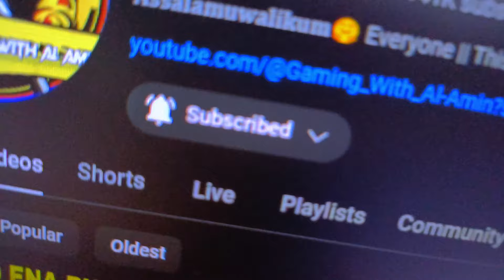গরিবের গেমিং সেটআপ ২০২৪😱|| How To make gaming steering wheel for pc with mouse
🎬 Video Title :- গরিবের গেমিং সেটআপ ২০২৪😱|| How To make gaming steering wheel for pc with mouse ||

🔸🔸 𝐃𝐨𝐰𝐧𝐥𝐨𝐚𝐝 𝐋𝐢𝐧𝐤 🔸🔸